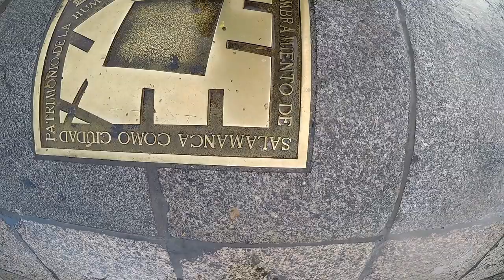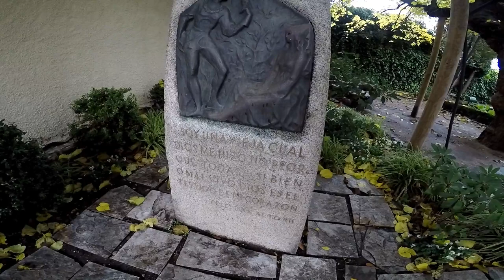Seguimos Visitando La Preciosa Ciudad De Salamanca - Parte - 2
Visitando La Preciosa Ciudad De Salamanca.   Parte - 2

Declarada Patrimonio De La Humanidad Por La Unesco